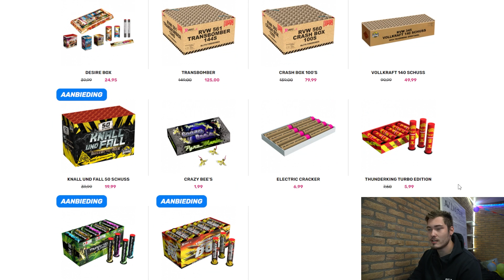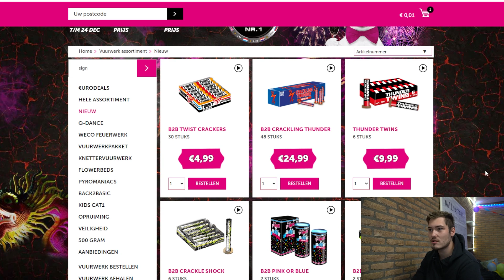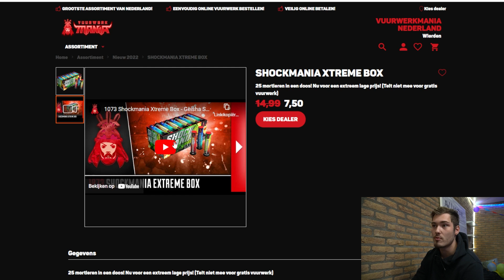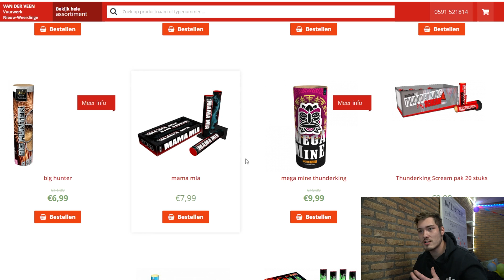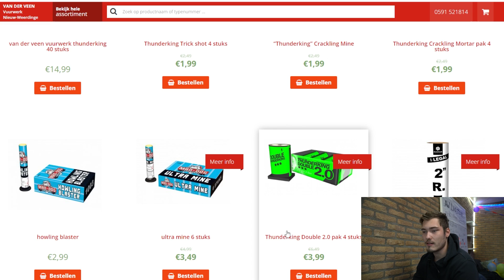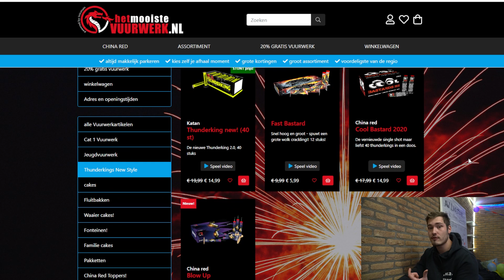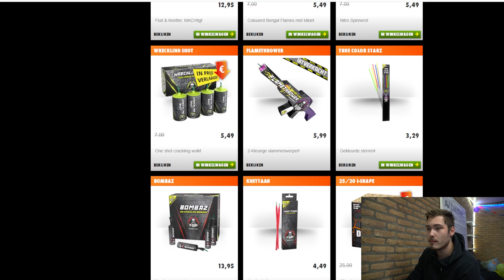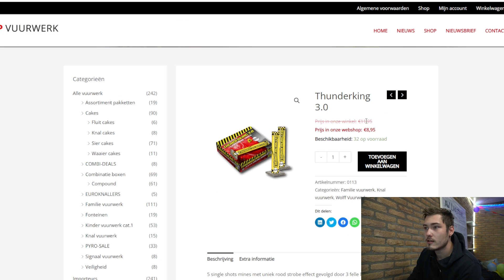ALLE NIEUWE THUNDERKINGS DIE JE IN NEDERLAND KAN KOPEN! | VUURWERK 2022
In deze video laten we zien welke nieuwe thunderkings je dit jaar allemaal kan kopen!
Zoals jullie misschien wel weten zijn single shots niet meer toegestaan in Nederland. Nu hebben de vuurwerk importeurs kleine aanpassingen gedaan aan deze thunderkings, zoals een dubbele knal of een fluit eraan toegevoegd. Hierdoor vallen de thunderkings niet meer onder de categorie single shot. Welke thunderking in deze video ga jij halen met oud en nieuw? Zijn we nog thunderkings vergeten? laat het weten hieronder in de reacties!

Wil je meer video's zien zoals vuurwerk compilatie, vuurwerk shoppen of andere video's?